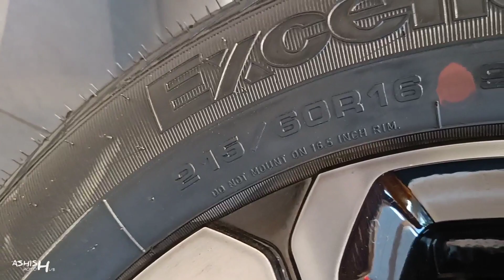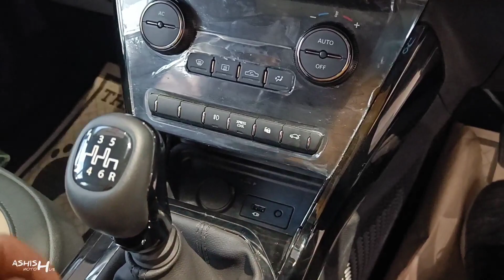2022 Tata Nexon XZ+ Kaziranga Edition 🔥 | ये कारनामा Tata ही कर सकता है। 🤩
2022 Tata Nexon XZ+ Kaziranga Edition 🔥 | ये कारनामा Tata ही कर सकता है। 🤩

Watch in this video:
Tata Nexon jo apne segment ki 5 star rating vali Top selling sub compact suv hai jisko indians kafi pasand kar rhe hai, Is Tata nexon me latest Kaziranga Edition ko launch kiya gaya hai jo Kaziranga National Park(Assam) se related hai. Is video me Tata nexon kaziranga edition ka real life hindi review kiya gaya hai jo apko pasand aayega.

Special Thanx To:
PUNEET AUTOMOBILES
Tiwarigunj Lucknow(U.P.), India

Mr. Suresh Tiwari